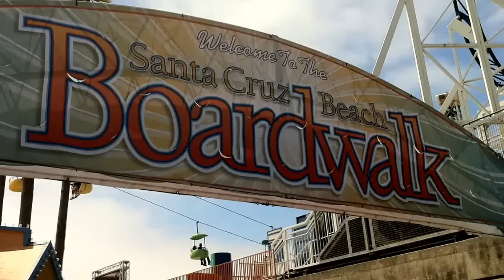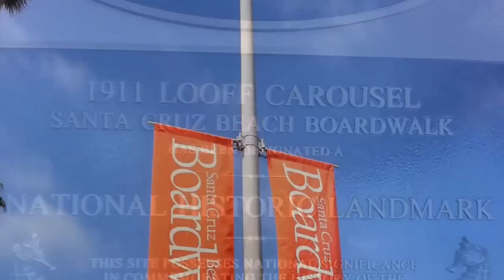Looff Carousel Grab The Brass Ring 🎠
The Looff Carousel one of the few remaining ring tossing carousels left, let's see if we can "grab the brass ring" and feed the clown.

A brass ring is a small grabbable ring that the Looff Carousel presents to a carousel rider during the course of a ride. Usually there are a large number of iron rings and one brass one, or just a few. It takes some dexterity to grab a ring from the dispenser as the carousel rotates. The iron rings can be tossed at a clown target as an amusement. Typically, getting the brass ring gets the rider some sort of prize when presented to the operator. The prize often is a free repeat ride.

Grabbing the brass ring" or getting a "shot at the brass ring" also means striving for the highest prize, or living life to the fullest. The phrase has been found in dictionaries as far back as the late 19th century and will continue on because now you will use this phrase and share it’s origins with your friends.